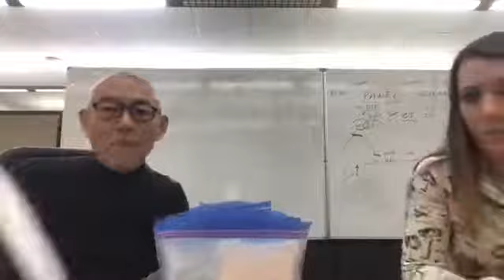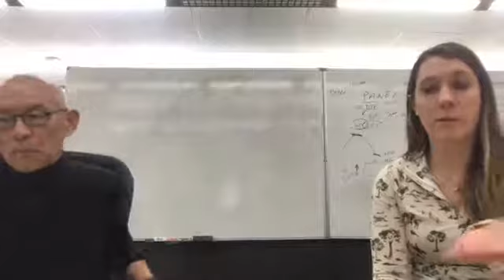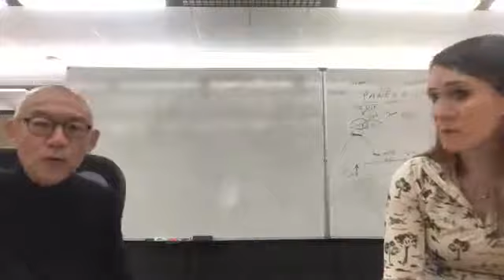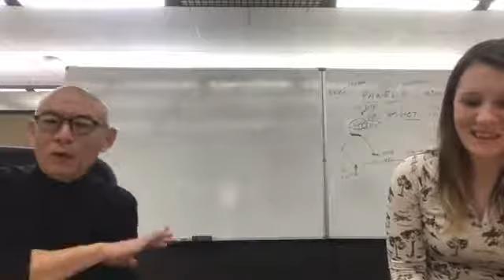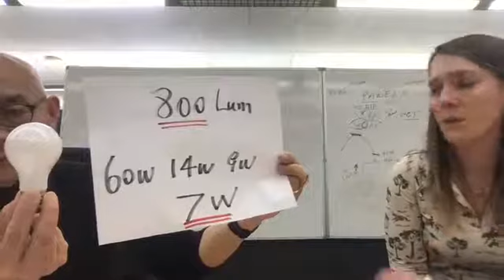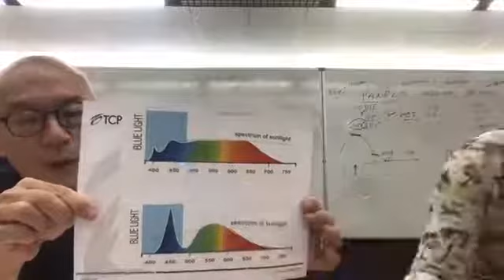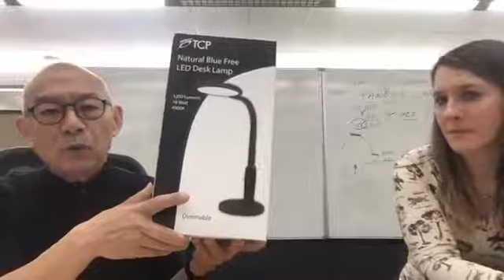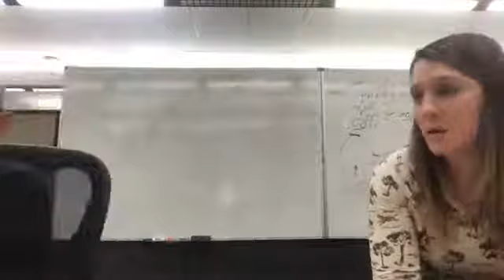LIVE With Ellis - Safety Measures & Incentive Programs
In today's episode Ellis answers your questions and talks about safety measures, incentive programs, and TCP products. He also gives us a little teaser of a new recipe he will be sharing with us soon. This time? Steak!